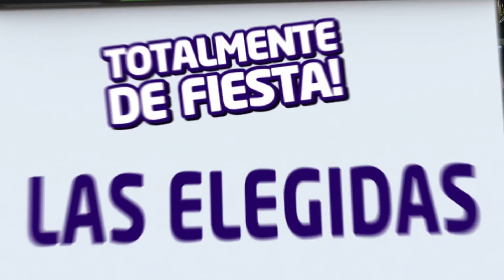Elección Reina Colegio N°1 Teodoro Sánchez de Bustamante 2018